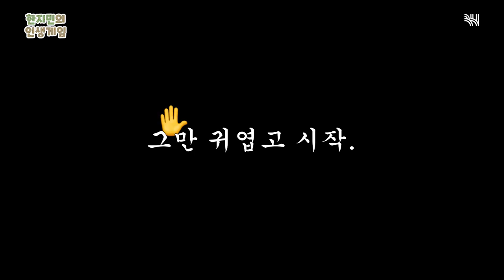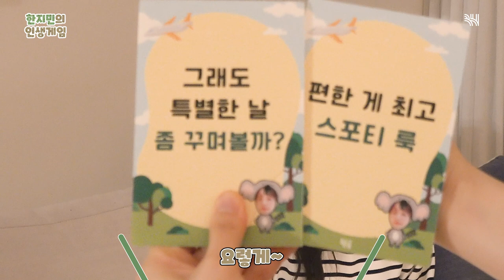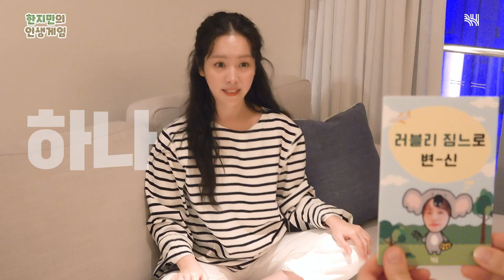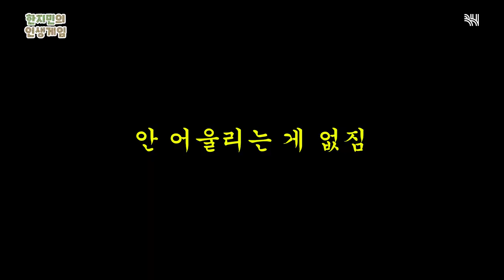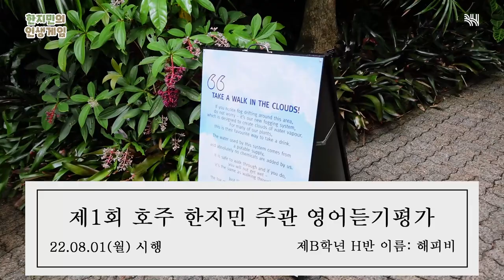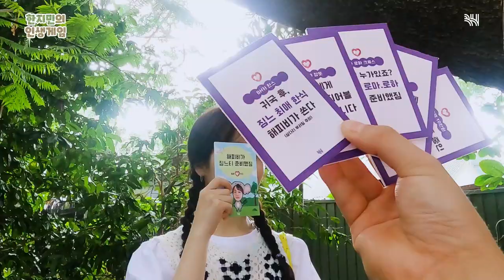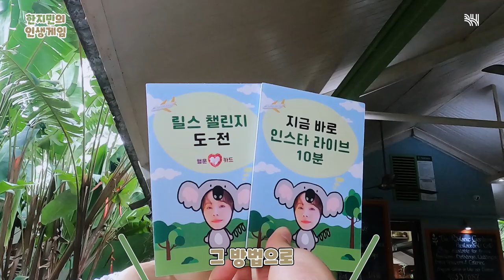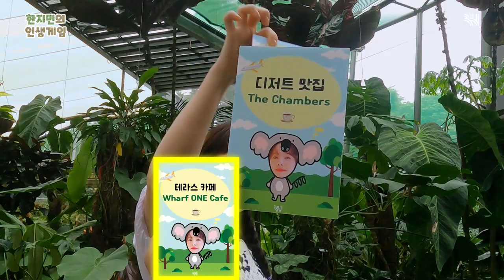(SUB)[지민호주LOG] Q.어떤 지민과 호주를 여행하시겠습니까?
[지민호주LOG] Q.어떤 지민과 호주를 여행하시겠습니까?
A.180짐 B.개구리짐

※해피비 선정
호주머니에 넣고 호주 여행 같이 다니고 싶은 배우 1위 한 지 민

따스한 5월의 어느 날, 지민 그리고 해피비는
한지민의 호주홍보대사 일정을 함께 하게 되었다.

짐느 왈💬 "내 MBTI 알잖아요!"

그렇다. 해피비는 그것을 이용했다.
유독 고르기를 힘들어 하는 지민과
호주 모든 일정을 선택해서 다니는
극악무도한 콘텐츠를 기획했는데. (더보기)

한지민의 극악무도! 양자택일!
호주에서 살아남는 지민의 영상이 궁금하다면

호주관광청 초청, @australia.kr